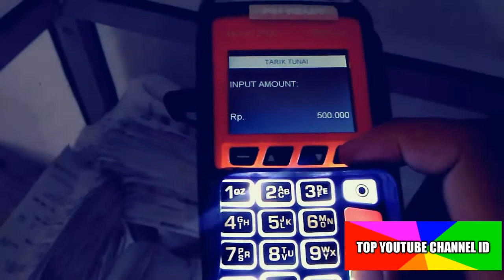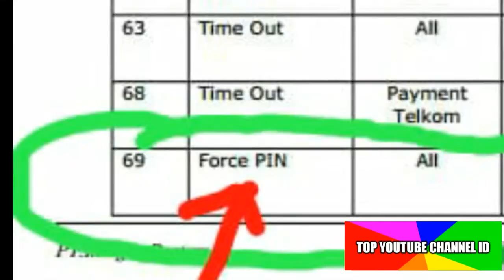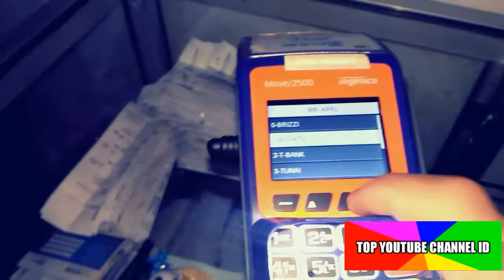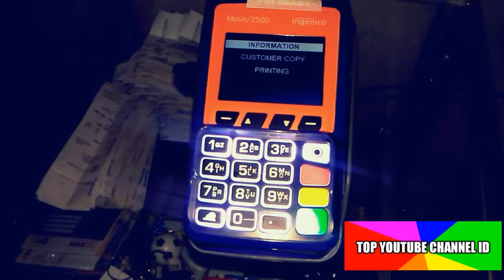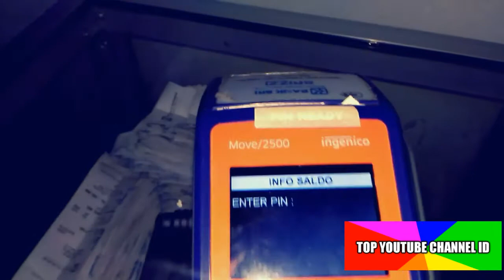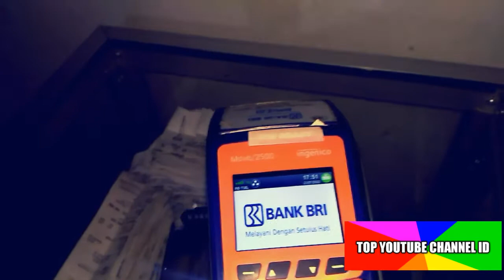Cara Mengatasi Error Force PIN (69) Saat Transaksi Di Agenbrilink Atau Mesin ATM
Dalam video ini diberikan informasi error yang terjadi pada mesin edc Agenbrilink ketika Kartu ATM nasabah akan melakukan transaksi dan akan diberikan solusinya.

Silahkan nonton videonya dari awal sampai akhir.